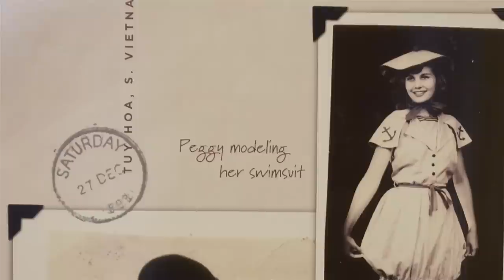The Searchers-New Mexico True Stories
The Searchers

The treasure is still out there, but can you find it? Forrest Fenn, the Santa Fe collector who hid the thing thinks the clues he left in his poem “The Thrill of the Chase” lead right to it. But finding the gold isn’t what it’s all about. It’s about venturing out and seeing parts of New Mexico you might otherwise miss. In some ways that might be better than gold!

CREDITS:
Director: Ryan Heffernan
Producer: Grayson Schaffer
Director of Photography: Grayson Schaffer, Bill Stengel
Aerial Videography: RC Aerial Cam & Nick Kelley
Editor/Colorist: Anthony Riazzi
Sound Mix: Caty Enders
FX: Sunsinger, Romancito, Hyperionn, Kmoon (Freesound)

Special thanks to Forrest Fenn